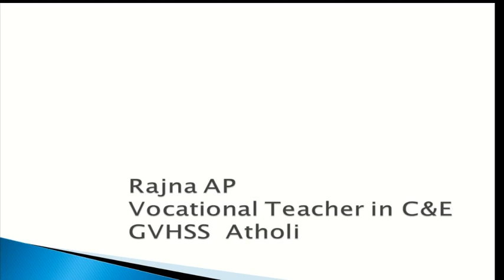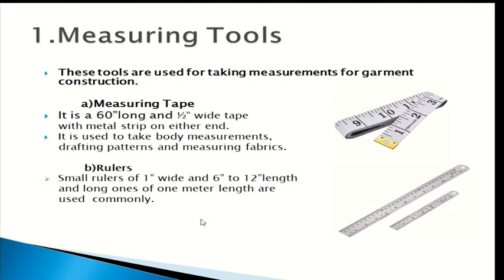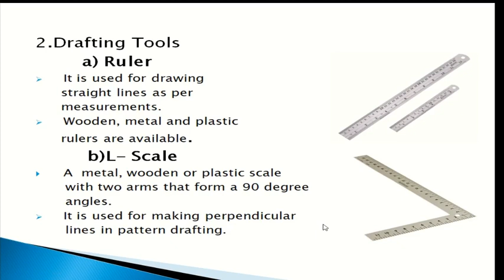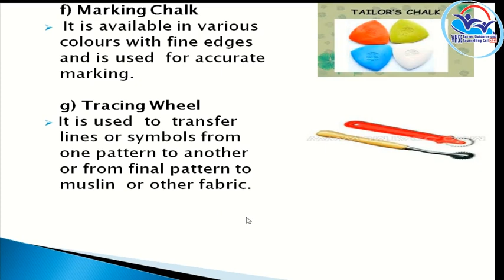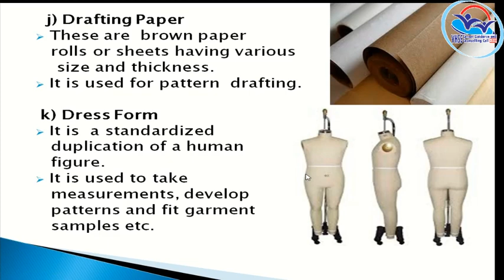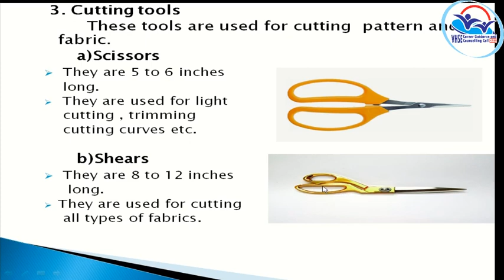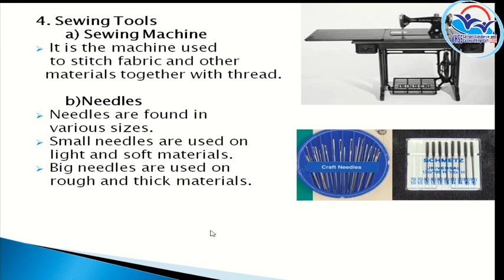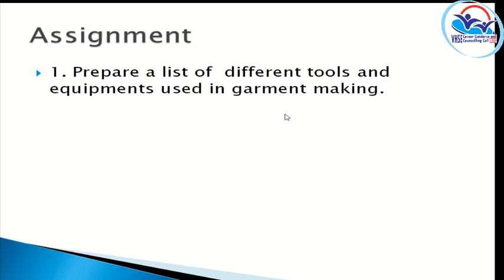I YEAR NSQF THEORY VOL-7-Assistant Fashion Designer PART-2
AFD PART 2